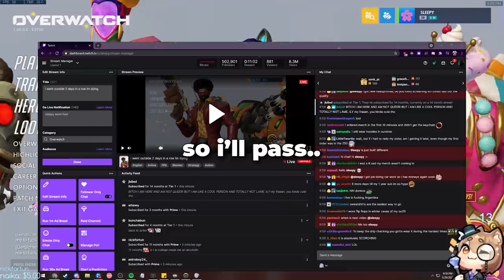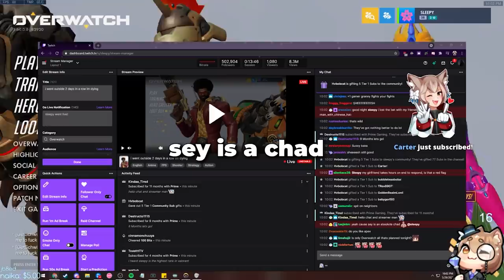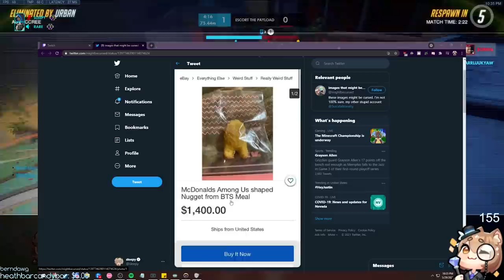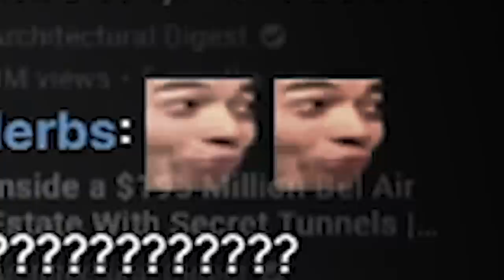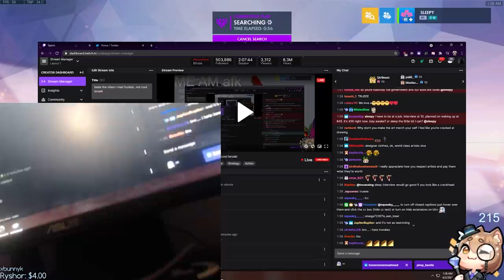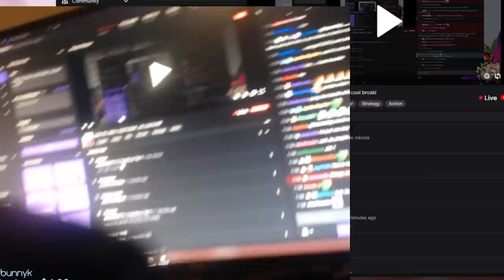as if genji players couldn't get any worse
Social Media▼
Nikola Andrews
89140